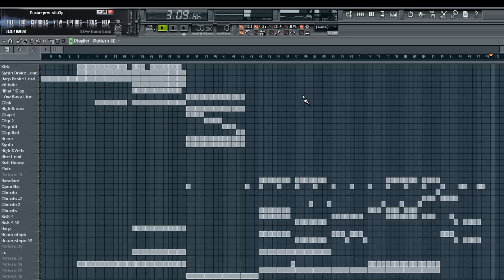Drake Money To Blow House Remix Prod. by Falcan Setto In Fl Studio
Joo

I Heard The Song On The Radio IN The Car And Thought That I Should Do A Remix Of It So Here Is What I Made Of It ,